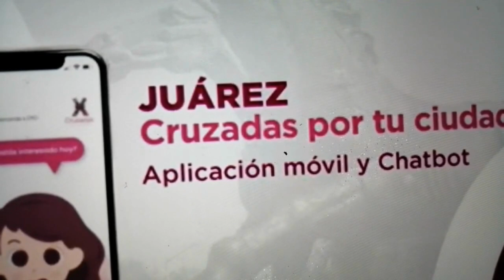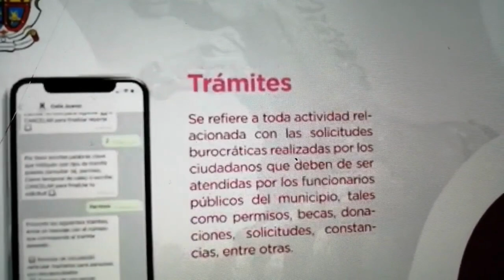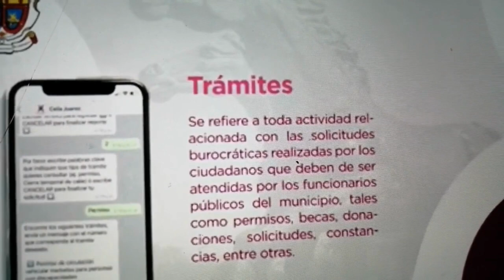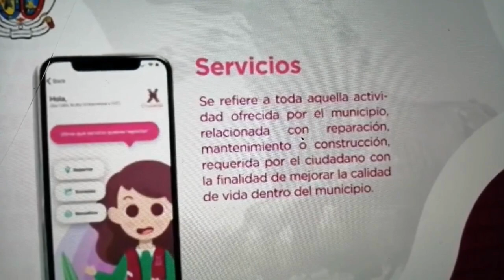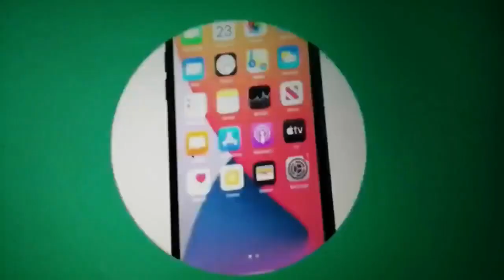Presentan aplicacion "Juárez, Cruzadas por tu Ciudad " para dar seguimiento a tramites y servicios.